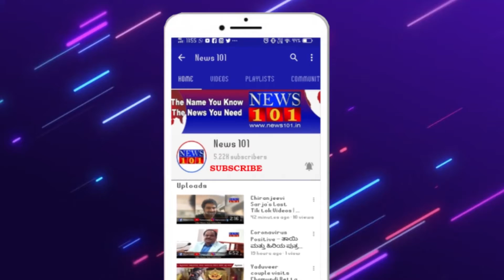ಆನೆ ದಾಳಿಗೆ ಮನೆ ಜಖಂ...ಅರಣ್ಯಾಧಿಕಾರಿಗಳು ನಿರ್ಲಕ್ಷ್ಯಕ್ಕೆ ಬಲಿಯಾಗುತ್ತಿರುವ ರೈತರು | News101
ಗುಂಡ್ಲುಪೇಟೆ : ಆನೆಗಳ ನಿರಂತರ ದಾಳಿಯಿಂದ ರೈತರ ಬದುಕು ಅಯೋಮಯವಾಗುವ ಸ್ಥಿತಿಗೆ ಬಂದು ತಲುಪಿದೆ. ಕೆಲವು ದಿನಗಳಿಂದ ನಿರಂತರ ಬೆಳೆನಾಶ ಈಗ ಸಲಗನ ದಾಳಿಗೆ ಮನೆ ಜಖಂಗೊಂಡಿದೆ.

ಹೌದು, ಬಂಡೀಪುರ ಅರಣ್ಯ ಓಂಕಾರ್ ವಲಯ ಪ್ರದೇಶದ ಕಾಡಂಚಿನ ಗ್ರಾಮ ಹೊಸಪುರದಲ್ಲಿ ಗ್ರಾಮದ ಮಹಾದೇವಪ್ಪ ಎಂಬುವರಿಗೆ ಸೇರಿದ ಮನೆ ಜಖಂಗೊಂಡಿರುವ ಘಟನೆ ನಡೆದಿದೆ. ಅರಣ್ಯಾಧಿಕಾರಿಗಳ ನಿರ್ಲಕ್ಷ್ಯಕ್ಕೆ ರೈತರ ಬದುಕು ಬಲಿಯಾಗುತ್ತಿದೆ.